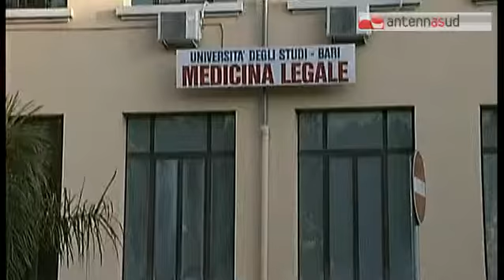TGSRVott09_ossa_bruciate_difficile_identificazione.mp4 TG 09.10.14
TGSRVott09_ossa_bruciate_difficile_identificazione.mp4